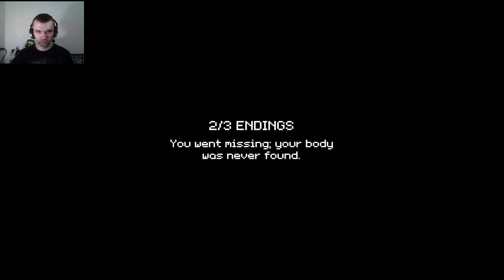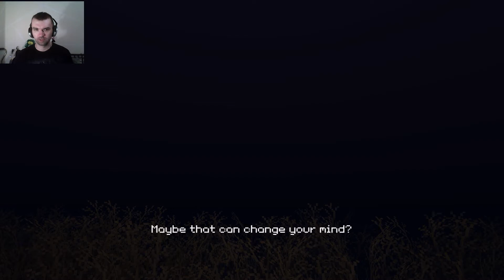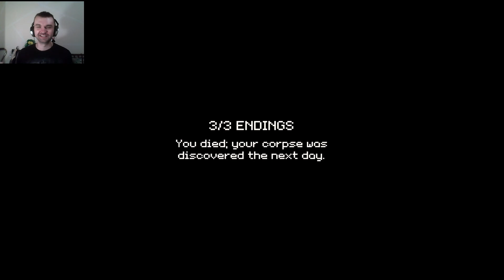Top secret ending - Lost Bus Home